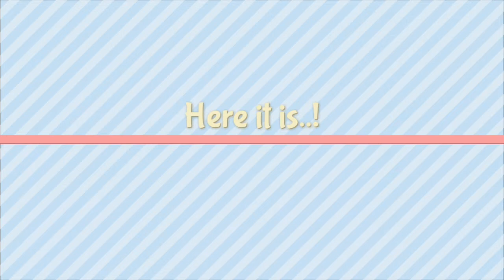Meliana Trump swattes Donald Trumps Hand...!